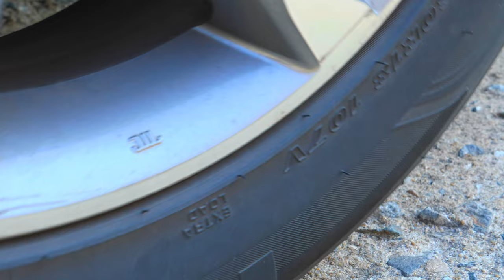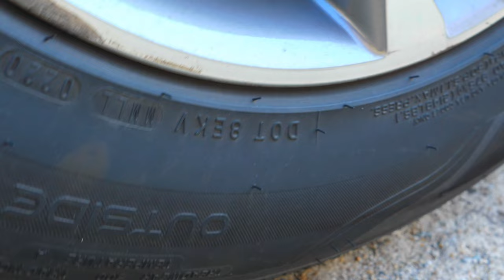Crushing Crunchy & Soft Things by Car! - EXPERIMENT: CAR vs